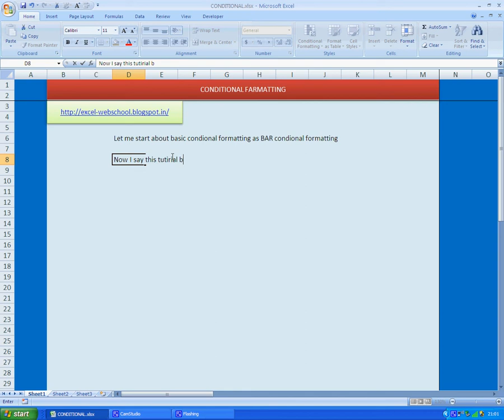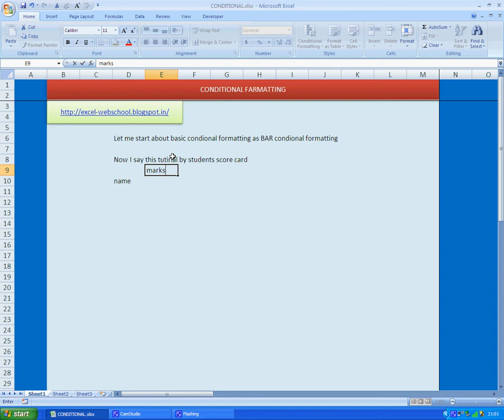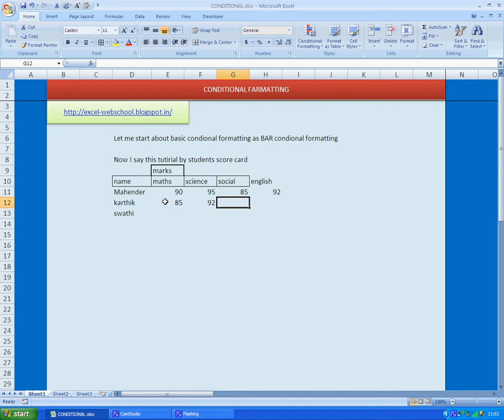Conditional formatting - part 1 by excel-webschool by Mahender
Simple step by step bars conditional formatting, Conditional formatting for excel bigners